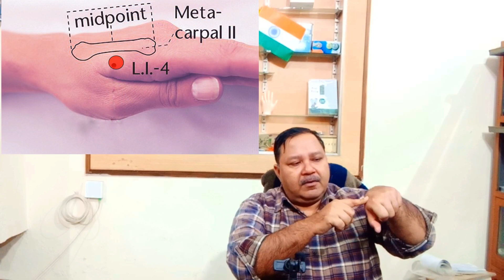Acupressure Points For Cough Relief II Sujok Therapy खांसी का घरेलू उपचार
मौसम परिवर्तन होने पर होने वाले साधारण खांसी जुकाम छींके आना आदि का एक्यूप्रेशर द्वारा बहुत ही सरल उपचार इस वीडियो में बताया गया है जो बहुत प्रभावी है
Treatment of COLD & FLU with Acupressure points
Acupressure Points for Cough
Acupressure for cough
Sujok Therapy for cough treatment
Acupressure Points for Dry Cough
Indian Acupressure

MEDICAL ADVICE DISCLAIMER: The information on various problems and treatments available at this channel is intended for general guidance only, not advice or guarantee of outcome, and must never be considered a substitute for the advice provided by a doctor or other qualified healthcare professional.
Although *Acupressure Roorkee* takes all the reasonable care to ensure that the content shared here is accurate and up-to-date, all information contained on it is provided 'as is'.

We shall not be liable for any direct, incidental, consequential, indirect, or punitive damages arising out of access to or use of any content available on this channel, regardless of the accuracy or completeness of any such content.
"Acupressure therapy is an alternative medicine and has no side effects."
All comments will be reviewed by Channel and may be deleted if deemed inappropriate. Comments which are off-topic, offensive, or promotional will not be posted. The comments/posts are from members of the public and do not necessarily reflect the views of Our.